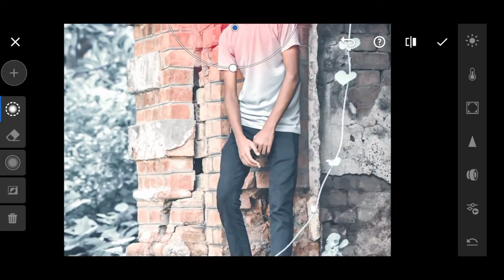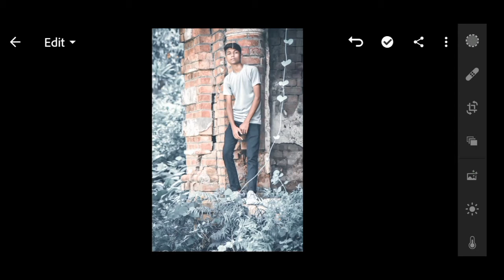SILVER TONE LIGHTROOM FREE PRESET 😍 | AAVESH EDITZ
SILVER TONE LIGHTROOM FREE PRESET USE FREE HIS LIGHTROOM APP ❤️

ALL VIDEOS CHECK OUT 🏁✨